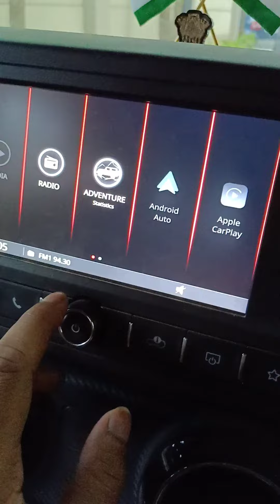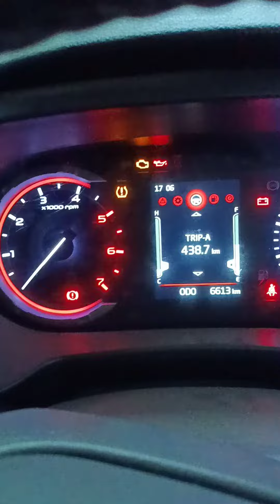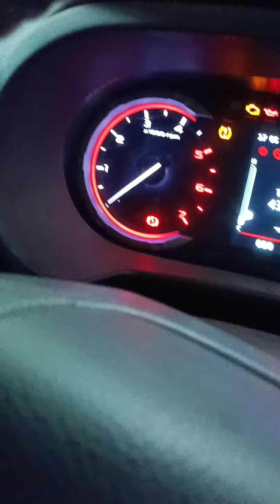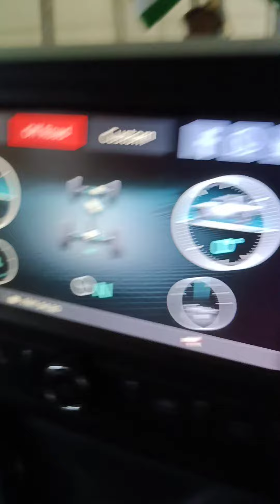MAHINDRA THAR:How to use 4×4 lever in the new mahindra THAR